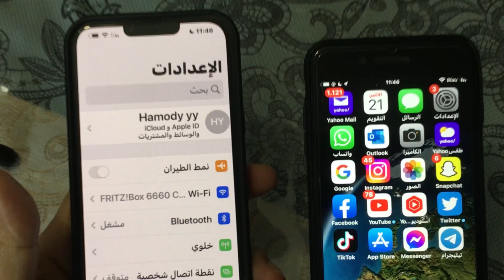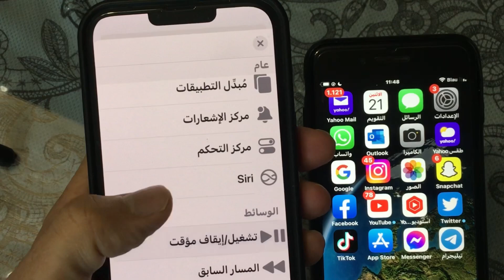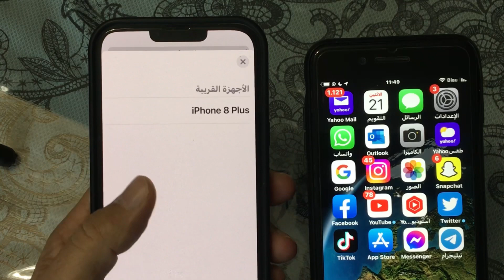التحكم بالاجهزة القريبة في الايفون / طريقة التحكم بايفون ثاني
التحكم بالاجهزة القريبة في الايفون
طريقة التحكم بايفون ثاني